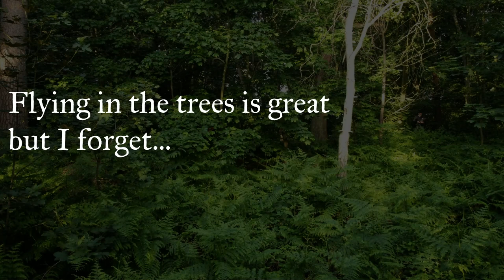Where not to fly a drone.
A good example of where not to fly a drone.

It was actually was harder to fly back than it looks and that is saying something!

...and no I hadn't been on the magic mushrooms.

After getting bored trying to edit my latest video, (it just isn't happening!) I thought I would use some of the extensive effects Filmora has (not sponsored LOL).

Footage from my Orwell Country  park video.

Hopefully I will get something a bit more normal uploaded soon.

Hope you enjoy and as always...

Cheers
Suffolk Air Adventures.

Name of the song: Opposites

About:
'Opposites' – Deep suspense, high tension building up to a fulfilling epic close. Perfect for the intro of battle scenes or just surprise your viewer with an energetic impact towards the end. Opposites; piano driving into big instrumentation and sound design, ideal for high energy intro's and trailers.

You can use this track in your videos for non-profit purposes, all you need to do is give credit to us by copy-pasting the following to your video description: